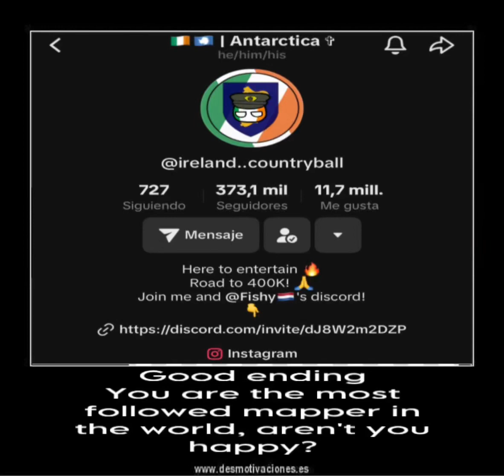Mapping all endings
I’m back yea